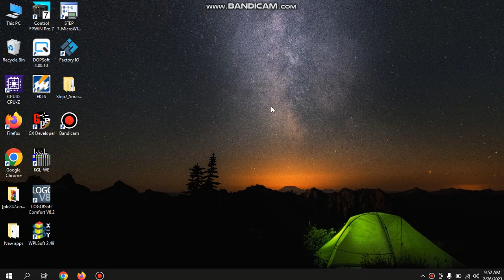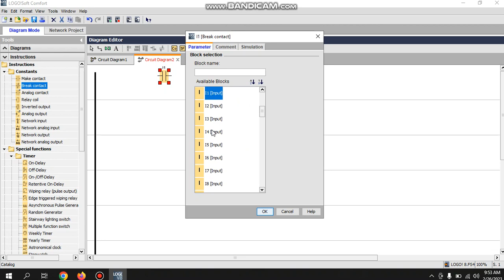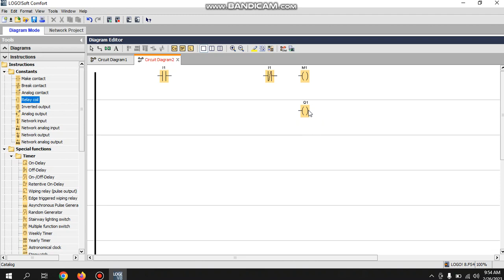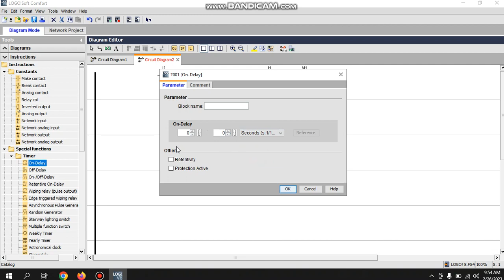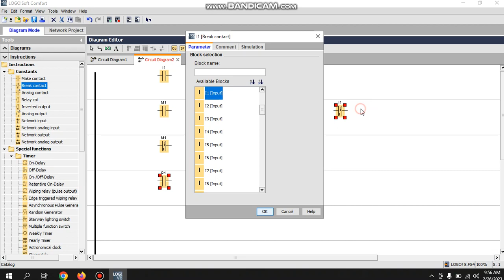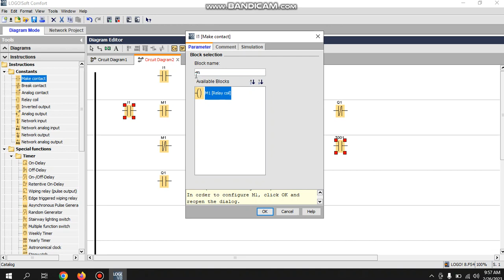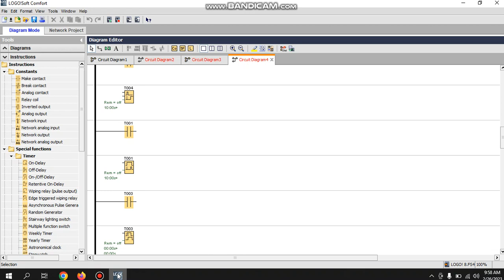PLC Programming Tutorial Bangla Class 2 about introduction of component and PLC Trust Automation.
➡️চট্টগ্রাম ট্রাস্ট পিএলসি ট্রেনিং সেন্টারে ♉
♈আমাদের কোর্স সমূহ
🔴 হাউজ ওয়ারিং
🔴 মোটর কন্ট্রোলিং
🔴 পিএলসি
🔴 ভিএফডি
🔴 সোলার সিস্টেম
🔴 ট্রান্সফর্মার
🔴 পিএফআই
🔴 সাবস্টেশন
🔴 সেন্সর
🔴 কাউন্টার
🔴 আইপিএস।
🔥 উপরের সব কাজ গুলো

☺️5000  টাকা দিয়ে শিখতে পারবেন।
ক্লাস সপ্তাহে‌ 3 দিন।
কোর্স টাইম 3 মাস।
শনিবার সোম বুধ
অথবা রবি মঙ্গল বৃহস্পতি।
স্পেসাল কোর্স 30 দিন সন্ধ্যা 6 টার পর।
👉আপনা সময় মত পার্সোনাল কোর্স কন্টাক্ট এ করানো হয়।
কোর্স টাইম রেগুলার। ♒
▶️সকাল 9 থেকে 11।
▶️সকাল 11 থেকে দুপুর 1 টা।
▶️বিকাল 4 থেকে সন্ধ্যা 6।
⏩জব হোল্ডারদের জন্য অনলি ⏩সপ্তাহে একদিন 4 থেকে 8 ⏩পর্যন্ত শুক্রবার এর ক্লাস এর৷   ব্যাবস্থা আছে।

প্রতি মাসের ৮ তারিখ আমাদের কোর্স শুরু।

✅কেউ পার্সোনাল ভাবে 💯

📛পিএলসি
📛বিএফডি
 📛মোটর কন্টুরিং
 📛HMI📛
♎ইন্ডাস্ট্রিয়াল অটোমেশন এর কাজ ♒♎

🤏 খুব কম সময়ের মধ্যে 🕐

➡️শিখতে চাইলে ইনবক্স করুন 🔰

Chittagong trust plc